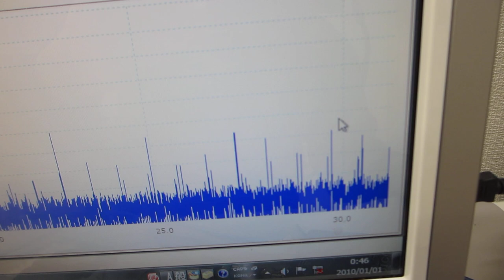‹超音波伝搬特性（音響特性）の分類›に基づいた、超音波プローブの伝搬特性実験（超音波システム研究所）